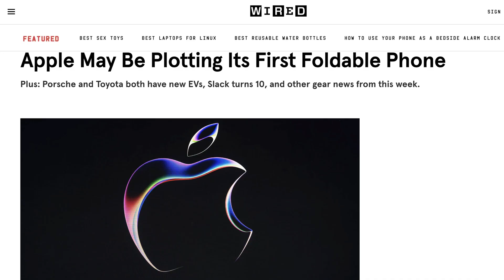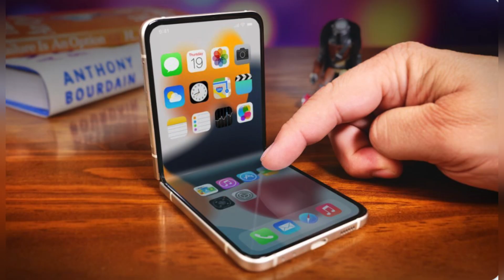iPhone Flip Phone First Look, Apple Made in India Foldable Smartphone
iPhone Flip Phone First Look, Apple Made in India Foldable Smartphone, Apple going to release first smartphone which will be flip phone or foldable phone but all will be portable. ￼ In 2026, 2027, you will see Apple first or or flip smartphone